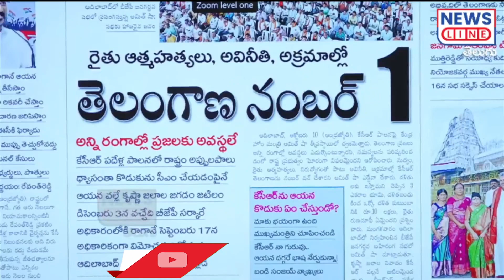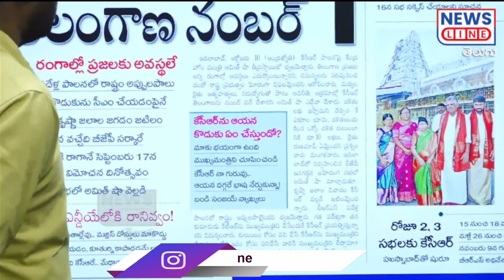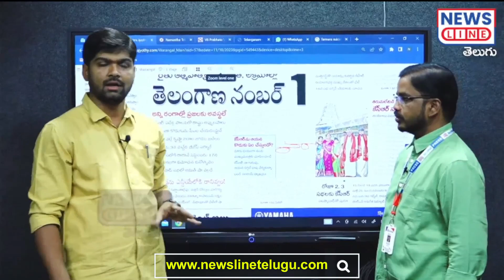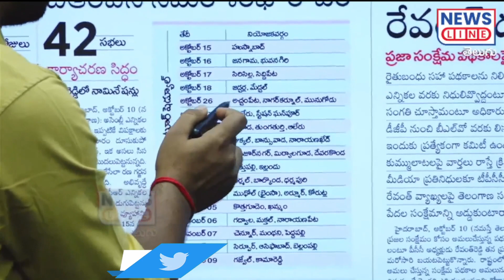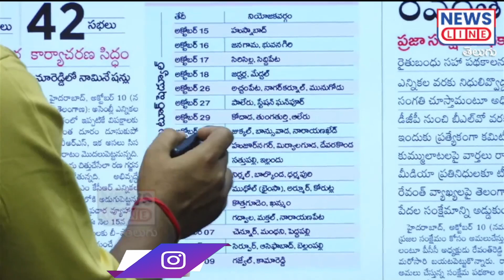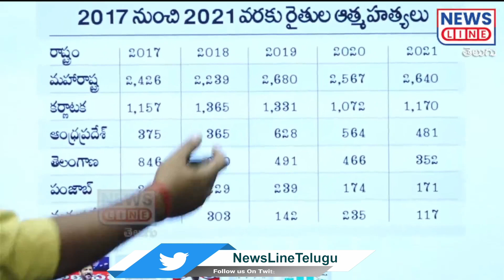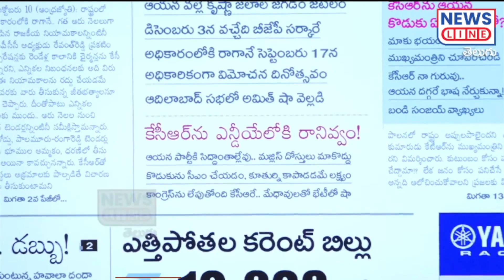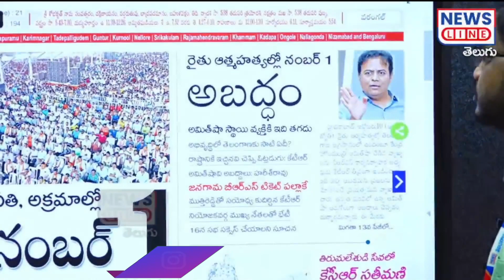నీ గురువు బయటకు వస్తుండు.. దిష్టికండ్లతో చూసుకో..! | Journalist Shankar comments | News Line Telugu